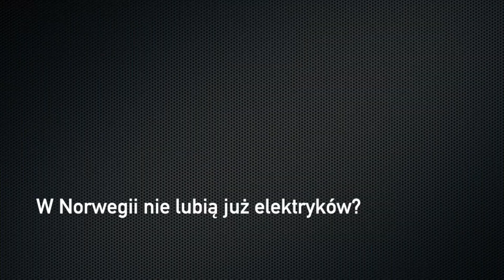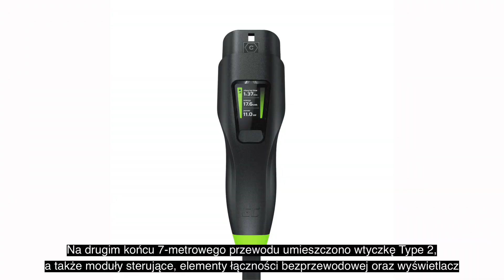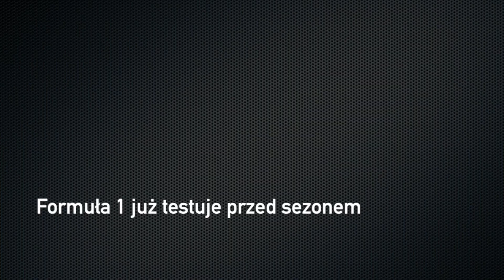Moto Flesz odcinek #08 | wiadomości ze świata motoryzacji | napisy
Moto Flesz odcinek 8

Najświeższe wiadomości ze świata motoryzacji (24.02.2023).

W tym odcinku:
* Unia Europejska bierze się za regulacje transportu ciężkiego. W bardzo długiej perspektywie, ciężarówki i autobusy będą musiały być również zeroemisyjne,
* Norwegowie kupili mniej samochodów elektrycznych. Czy ten trend utrzyma się przez resztę roku?
* Mercedes będzie sprzedawał samochody w internecie, ale już bez upustów i rabatów.
* Green Cell Habu to nowa, polska ładowarka prądu zmiennego o mocy 11 kW. produkuje ją firma z Krakowa,
* Volkswagen nie przyjmuje już zamówień na Passata B8. Jeśli chcesz kupić takie auto, wybierz coś z placu dealera lub poczekaj na nową generację. Do jesienie bieżącego roku,
* Zespoły Formuły 1 już trenują. Początek sezonu już w pierwszy weekend marca.